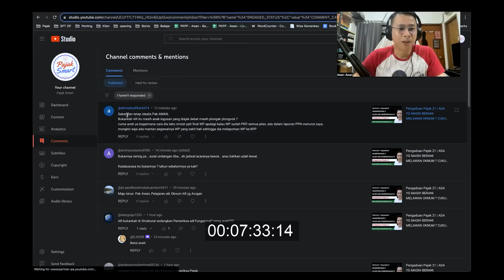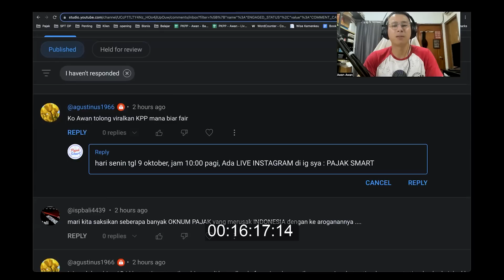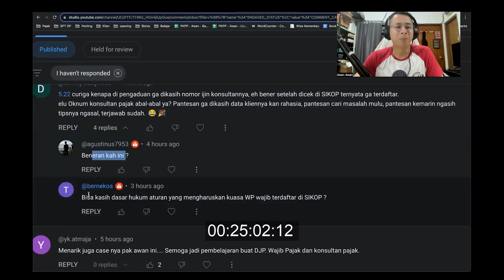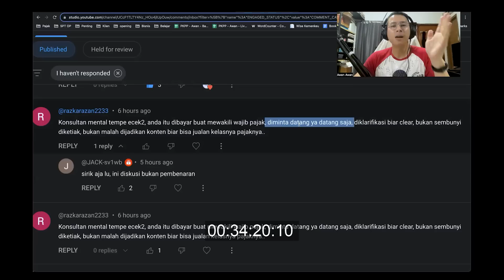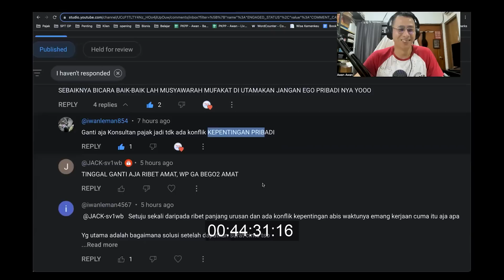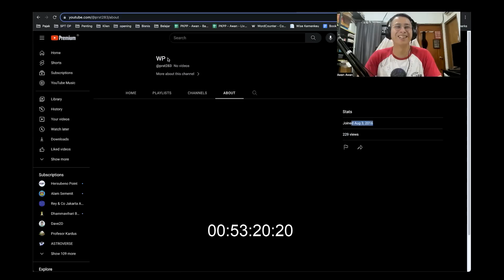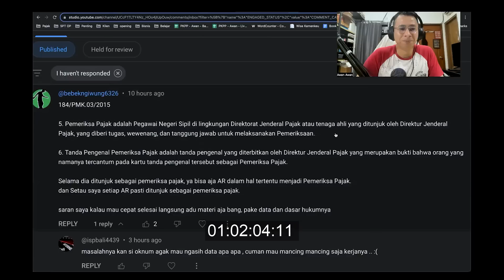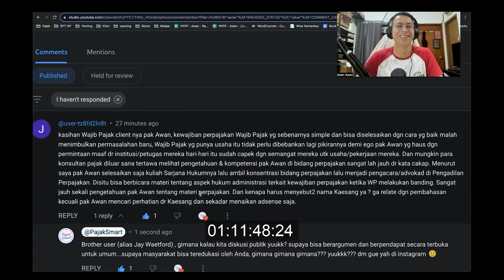Pengaduan Pajak 23 | PERTAMA KALI TERJADI ? AR BERUBAH WUJUD MENJADI KETUA TIM PEMERIKSAAN PAJAK ?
✔ PERTAMA & SATU-SATUNYA
PROGRAM PELATIHAN KONSULTAN PAJAK PINTER

✔ PERTAMA & SATU-SATUNYA !!